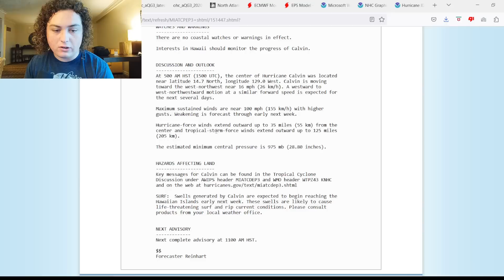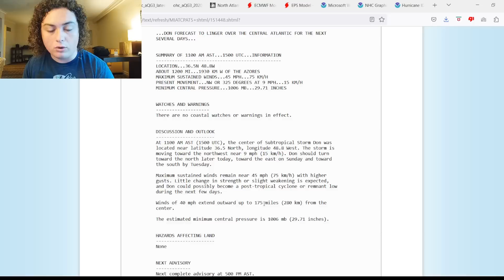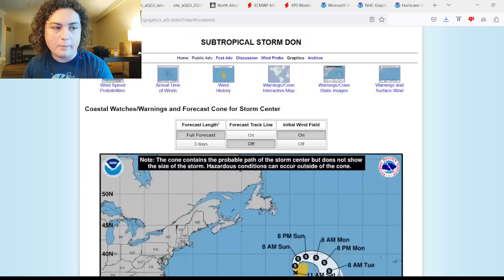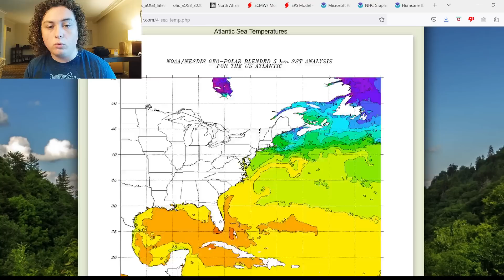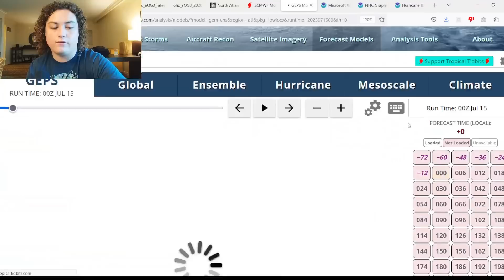Models Show Tropical Development In The Atlantic! How Strong Will It Get?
Subtropical Storm Don has formed earlier this morning in the Atlantic Ocean! It currently has winds of 45 MPH and a pressure of 1006 mb. It currently is expected to stay in the subtropical Atlantic and dissipate in the next few days as it moves into cooler waters.

Hurricane Calvin is currently cruising in the Eastern Pacific Ocean and is approaching Hawaii! It currently has winds of 100 MPH and a pressure of 975 mb. Hawaii is expected to get tropical storm conditions as it approaches the island chain. I would not be surprised if Tropical Storm Watches and Warnings get issued.

Colorado State University put out their latest prediction of the 2023 Atlantic Hurricane Season! It is now calling for an active season with 18+ named storms with 9 hurricanes and 4 major hurricanes! I will keep you updated!